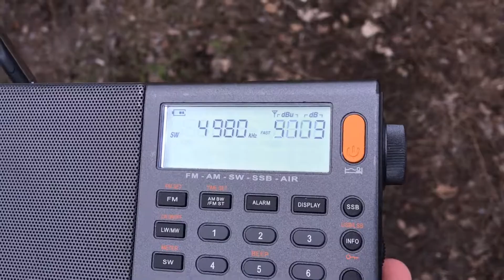[60m] - 4980 KHz- PBS Xinjiang (CNR13) (ug: language) (Urumqi, China, 3415km)